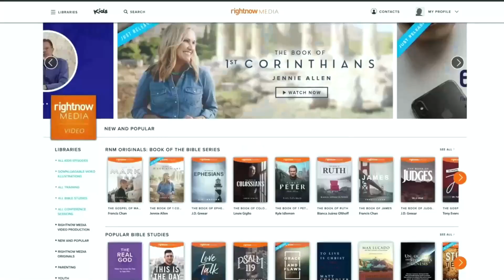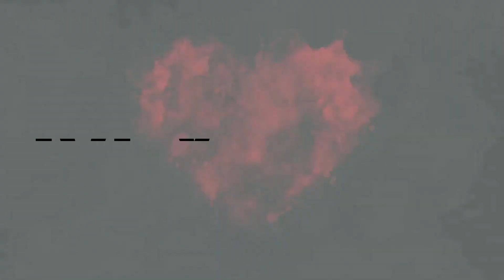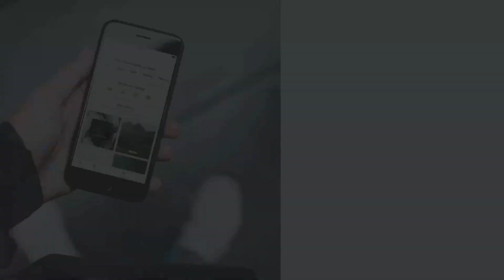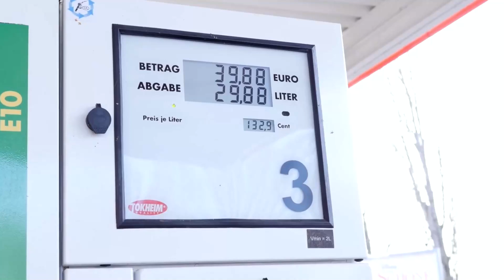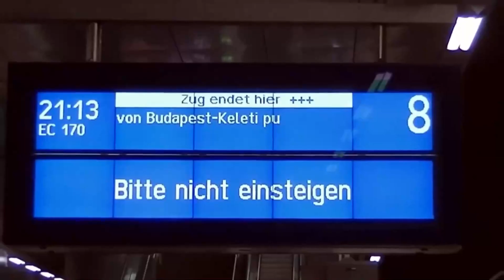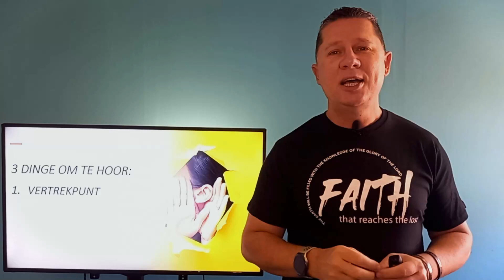3 April 2022 Aanlyn Diens